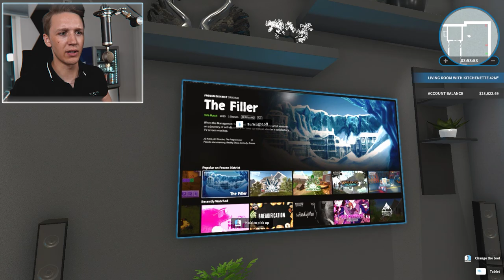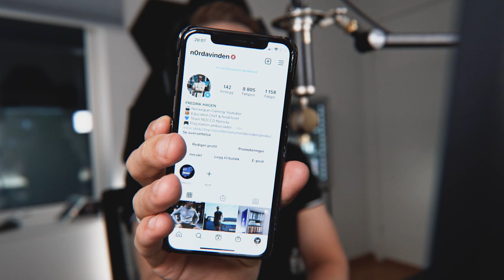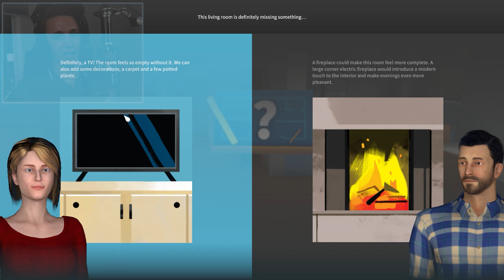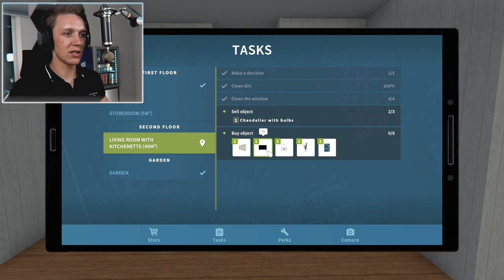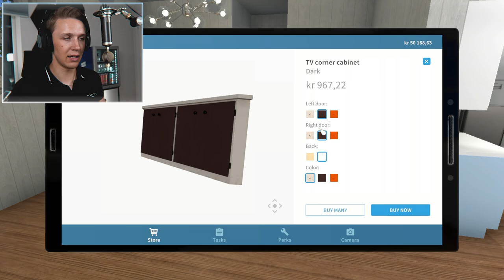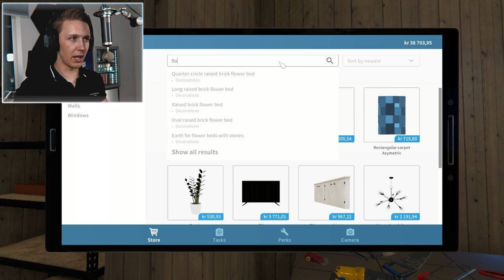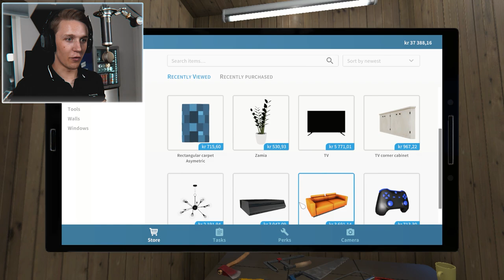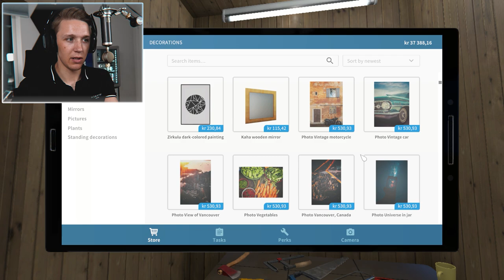VILLA ved stranden skal PUSSES OPP! 💪🏠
Villaen står klar, nå er det på tide å PUSSE OPP den opp, velkommen til Sunset Bay! 🏠

99,- NOK kan du støtte meg slik at jeg kan leve av Youtube, du kan selvfølgelig også kjøpe merch som støtter kanalen.